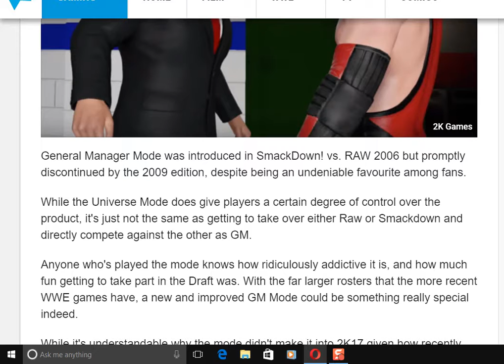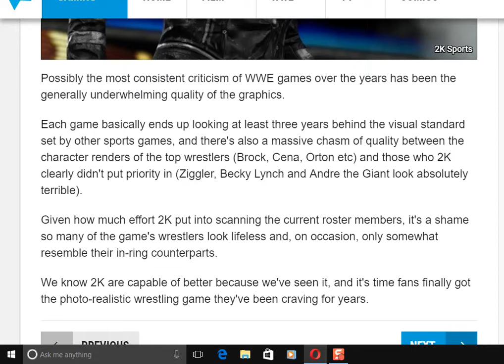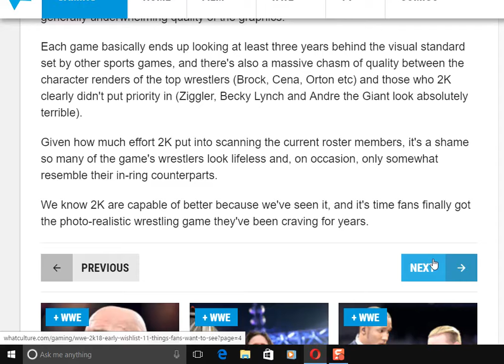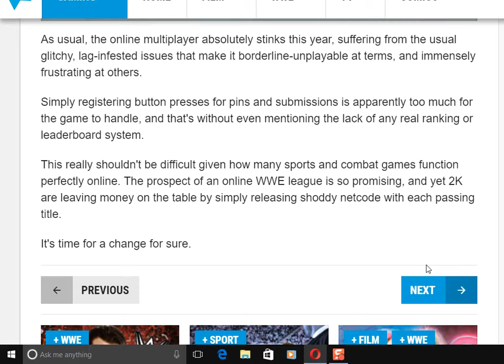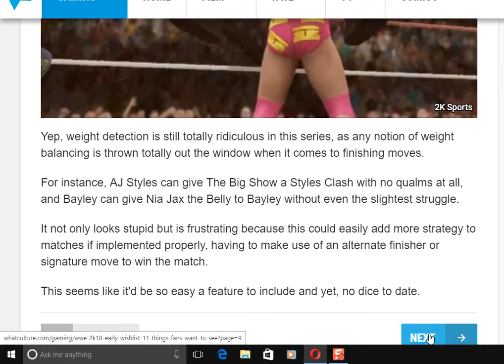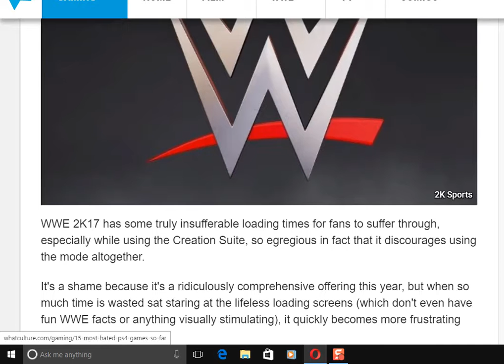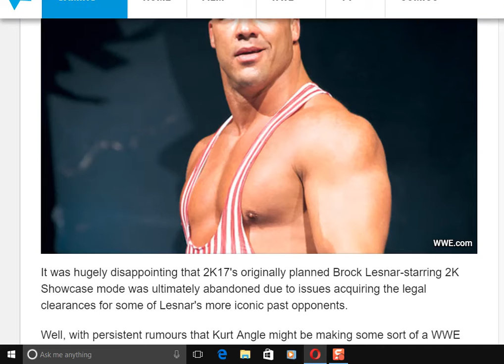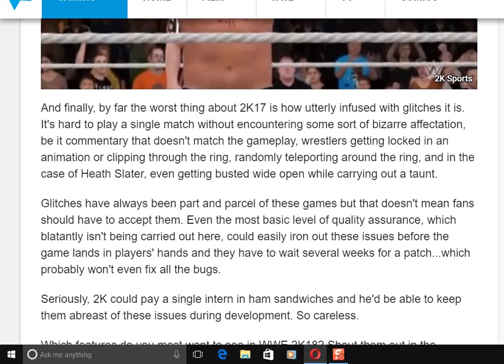wwe 2k18 article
I have a rant about today's gaming. There are wayyyy too many complants about gaming from the fans.

Er i hate xbox, i hate ps4 you suck. it's like Jesus claim down it's only a game. especally the fps games. those guys need sleep badly.
that's why i'm getting the nintendo swtich it's back to fun gaming and the basic / advanced technology :)